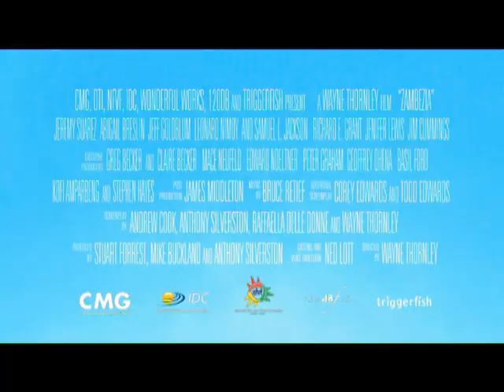זמביזיה בתלת מימד- בקולנוע החל מ 5.7.12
לצידו של מפל מים קסום, ובתוך סככת עץ ענקית, שוכנת לה עיר הציפורים התוססת "זמביזיה". העיר, אשר נודעת כעיר הבטוחה והכיפית ביותר באפריקה, הפכה לאטרקציה גדולה בקרב הציפורים שמעוניינים להכיר חברים חדשים ולחיות חיי אושר והרמוניה. קאי, שחף צעיר, נוטש את אביו למען להתגייס ליחידת ציפורים מובחרת המתריעה את תושבי העיר מפני הוריקנים קרבים. אביו של קאי יוצא בעקבותיו של בנו ונלכד ע"י בודג'ו, לטאה ענקית, אשר זוממת להשתלט על זמביזיה.